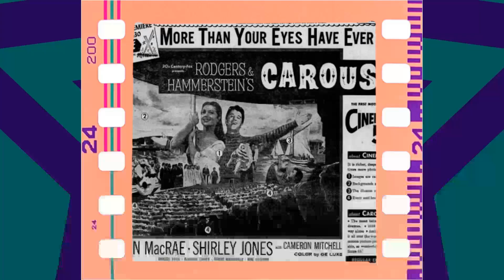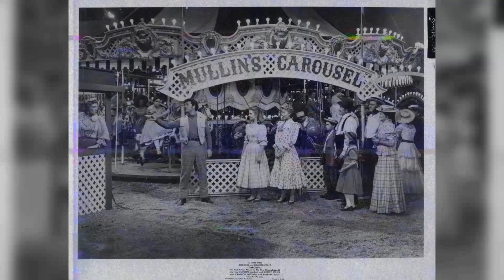SHIRLEY JONES Would've Hated You To See This...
Welcome to Star Legends! Join us on an incredible journey as we delve into the mysteries of our latest video, 'SHIRLEY JONES Would've Hated You To See This...'. From breathtaking landscapes to heart-pounding adventures, get ready to be captivated!